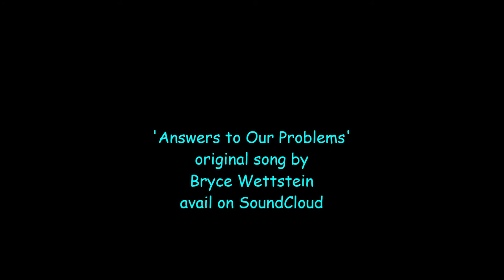Song: Answers to Our Problems by Bryce Wettstein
An original song written and performed by me, Bryce Wettstein on the ukulele in my backyard.  No fancy studios or equipment.  Just a smart phone.  Here is the 1st verse.  I have included this previously, embedded into on of my skate/surf videos, but I wanted to start keeping my music separate as it becomes more important to me.  Avail on SoundCloud.  I will be uploading some of my other songs here, so you can see the live performance, even though most of the audio tracks are already uploaded to my SoundCloud.  I have 3 originals now.  And a few covers I like to do.